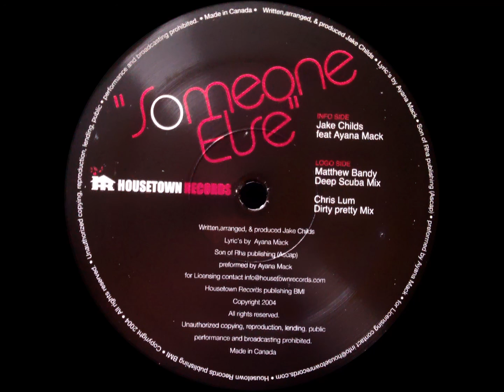Jake Childs feat. Ayana Mack - Someone Else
Label: Housetown Records - HTR 002
Format: Vinyl, 12"
Country: US
Released: 2005
Genre: Electronic
Style: House, Deep House, Tech-House

A1) Someone Else
B1) Someone Else (Matthew Bandy Deep Scuba Mix)
B2) Someone Else (Chris Lum Dirty Pretty Mix)